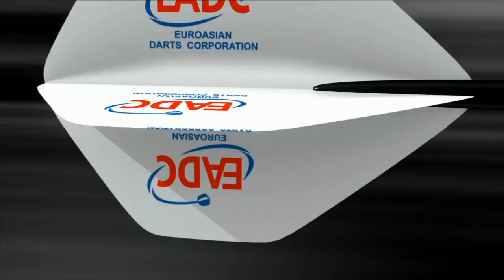EADC Qualification FINAL Oreshkin v Koltsov